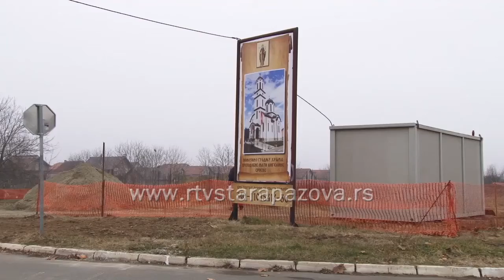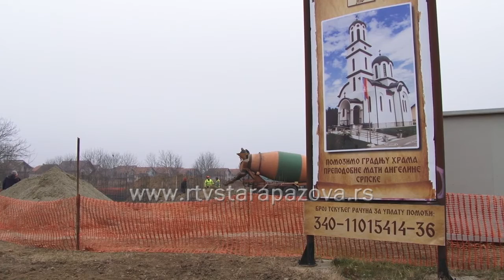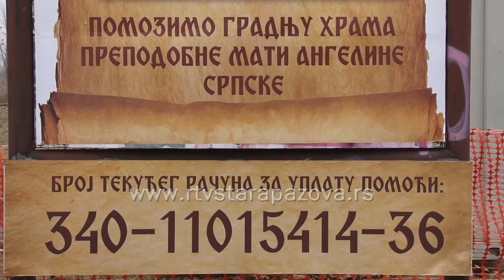Gradnja Hrama Prepodobne Majke Angeline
Izlivanje stope za temelje hrama Prepodobne majke Angeline u naselju Banovci Dunav je u punom jeku. Vladika sremski Vasilije je
3. novembra osveštao krst i plac, radove izvodi firma Enterijer gradnja iz Beograda.